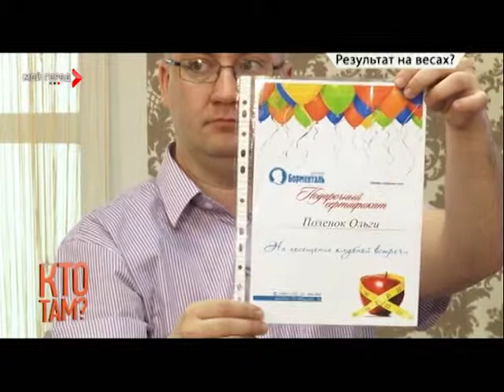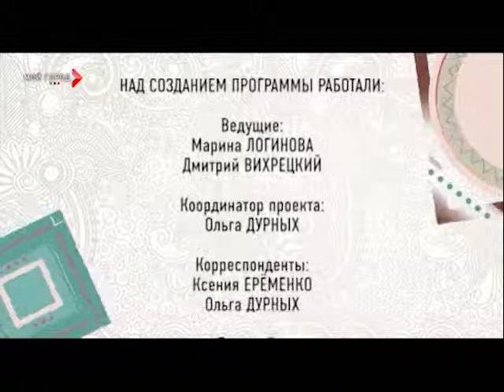Программа "Кто там?". Эфир за 18.06.2013. Часть 2